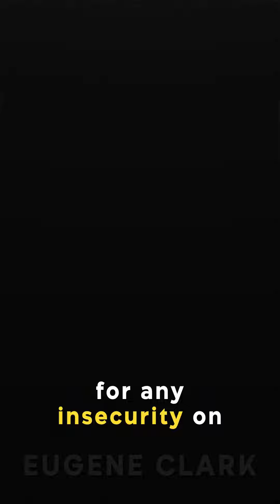Did You Know In JUMANJI: WELCOME TO THE JUNGLE...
Did You Know These Facts About These Movies?
Jumanji: Welcome to the Jungle, Black Panther, Iron Man 3, Doctor Strange, The Batman